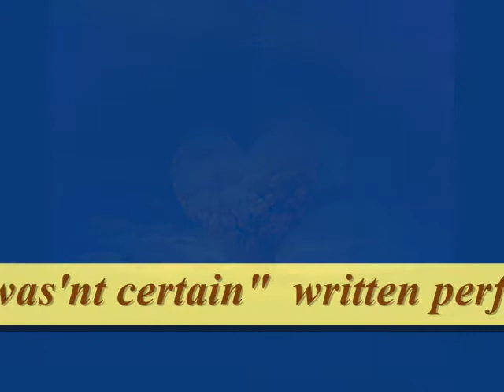" I WAS'NT CERTAIN " - EXPLOSION PARADY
Song written produced and performed by explosion parady (Si Fiction & Gary Smith) 2003

'I WASNT CERTAIN,
Was it you whos walking by ?
..so i pulled back the curtains, to take a look outside.
if my eyes dont decieve me , why do you just tease me?
Now that its over, now that its over.